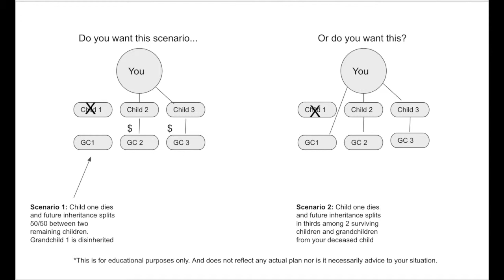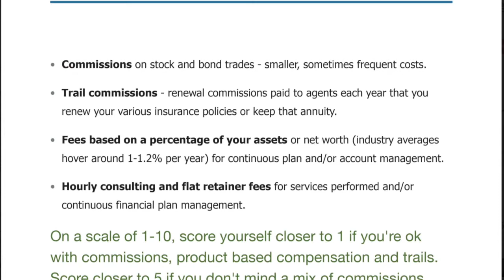What value does a “financial plan” add to your life?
Quora Question Answered! Link to Quora Question:
Here is the question link FYI:

I saw this question and thought it would be a great one to answer. I feel that almost everyone can benefit from planning and almost anyone can benefit from working with a planner. But there are different planners with different ideal client profiles. The key is to find a match for you.

(Here is where you can request the 5 Questions to Ask When Deciding to Hire a Financial Advisor Guide mentioned:

I address that in this video by addressing the benefits of a dynamic financial plan and ongoing relationship with a planner that adjusts and advises based on your constantly changing life in this dynamic world.

As my mentor Bill Bachrach says,

 "Financial planning is not a software or a binder or even a process. The best financial planning is an ongoing relationship. It’s about organizing and calculating and counseling and leading to help people make smart choices about their money...continually...as they live their dynamic lives in a changing world."

Warmly,

Chris Grande
Now the Bicoastal Advisor!